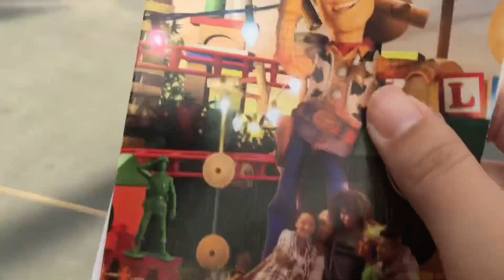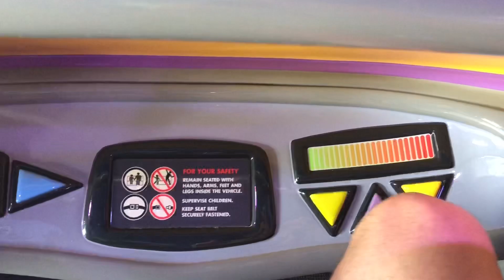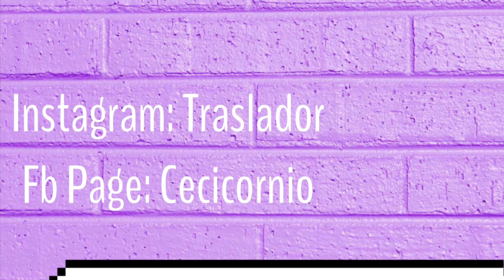Ceci Aventuras #1 - Toy Story Land Opening Weekend 2018 - Ep. 1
Tuvimos la oportunidad de visitar desde muy temprano la nueva tierra de Disney’s Hollywood Studios: Toy Story Land✨

Nos subimos a Alien Swirling Saucers y mucho más!